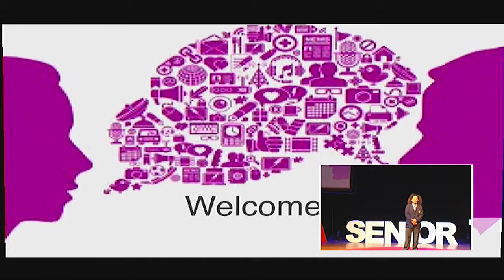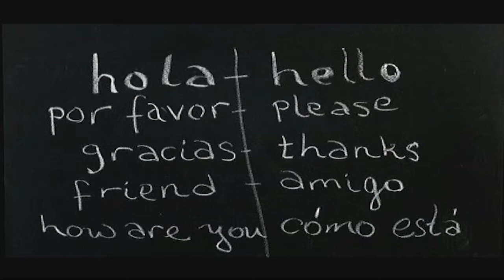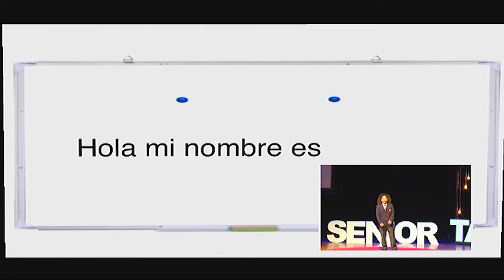Salvador R. - "Spanish for Teachers"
MAY 18 - 11:00 am
Ballantyne